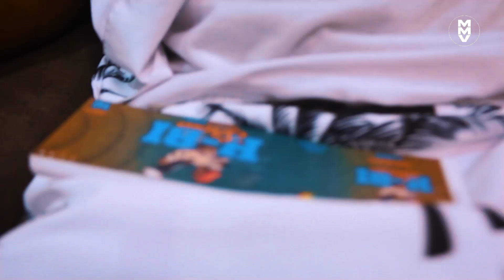Cana Baye Fall dans Tirage Au Sort: FATEL Nio Bok H Bi, SAMBA PEUZZI Son Ndaga, Zo Flame + INTERVIEW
Rendez-vous le 16 Septembre 2023 à L'Amour Café pour le H-BI Showcase avec Cana Baye Fall.

Le Troisième Album " Diayanté " de Math mes vidéos est disponible !

©Math mes vidéos / Le Premier des Derniers 2023